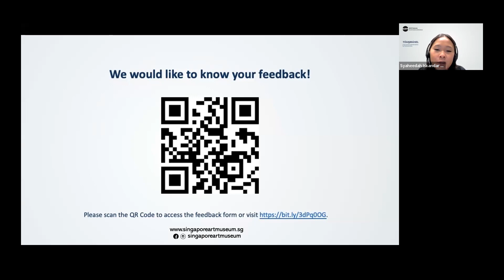Skill Futures | Tȟaŋmáhel by Suzanne Kite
In this online performance, Suzanne Kite composes a ‘visual score’ – a form of experimental music notation – entailing symbolic forms that performers and musicians can read and interpret. Deriving ideologies from traditional Lakȟóta artmaking, as seen in their quillwork and beadwork, these processes of visual score-reading are reflected in their geometric designs, and translated from the aftermath of a waking or sleeping dream.

Similarly to reading and writing music, these designs communicate concepts without verbal language, becoming a semiotic language, a language of symbols that do not have to be explained. Like stories, their meaning changes over time and develops over a lifetime, no longer confined to its original interpretation. Creating a dream narrative from a collection of visions re-enacted through videos, the performance,  𝘛𝘩̌𝘢ŋ𝘮𝘢́𝘩𝘦𝘭, will assign visions to symbols and weave a complete graphic score into being.

The performance was followed by a conversation and Q&A moderated by SAM curator Syaheedah Iskandar. This session is held in conjunction with the programme series 𝘚𝘬𝘪𝘭𝘭 𝘍𝘶𝘵𝘶𝘳𝘦𝘴.

Kite aka Suzanne Kite is an Oglála Lakȟóta performance artist, visual artist, and composer raised in Southern California, with a BFA from CalArts in music composition, an MFA from Bard College’s Milton Avery Graduate School, and is a PhD candidate at Concordia University. Kite’s scholarship and practice investigate contemporary Lakȟóta ontologies through research-creation, computational media, and performance. Recently, Kite has been developing a body interface for movement performances, carbon fibre sculptures, immersive video and sound installations, as well as co-running the experimental electronic imprint, Unheard Records. Her work has been featured in various publications, including the American Indian Culture and Research Journal, the Journal of Design and Science (MIT Press), with the award winning article, “Making Kin with Machines”, and the sculpture 𝘐́𝘯𝘺𝘢𝘯 𝘐𝘺𝘦́ (Telling Rock) (2019) was featured on the cover of Canadian Art.